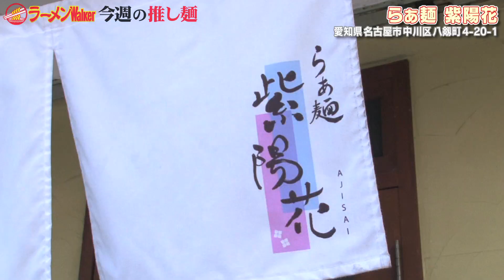【殿堂店が降臨】創業100年の醤油に鶏と豚を合わせた究極のラーメン。平打ち麺に3種のチャーシューまで非の打ち所なし〜the shoyu ramen which won the best awards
※字幕オンにすると字幕テロップが表示されます
*Subtitles ON

■らぁ麺 紫陽花（愛知県名古屋市）
「ラーメンWalker東海2016」で愛知新店1位
「ラーメンWalker東海2017」「ラーメンWalker東海2018」で
愛知総合1位を2連覇で殿堂入り
四日市の名店「らーめん鉢ノ葦葉」などで修業を積み2015年に独立。瞬く間に名古屋を代表する人気店に。2021年には開業して初となる全面リニューアルを実施。元々は超ラーメンフリークだった戸谷店主が磨き上げた醤油らぁ麺をぜひご覧ください。

■「今週の推し麺」とは？（毎週火曜日18時30分に公開）
ラーメンWalkerがイチオシのお店を紹介するYouTube番組！毎週火曜日18時30分に公開！最新のラーメン情報に加えて、番組内でプレゼントが毎週抽選で10名様に当たります！

山形を代表する人気店 「新旬屋 本店」のお土産麺を抽選で10名様に！
（応募期間 10月25日（火） 18時30分～10月31日（月）23時59分）

（2）プレゼント用のキーワードをつけて引用RT！
※プレゼント用のキーワードは動画内で発表
※当選者様にのみ、TwitterのDMにてご連絡させていただきます

■番組目次
00:00 今回のハイライト highlight
00:22 お店紹介 Intro
01:17 実食 Tasting ramen
02:11 今週の食べポイント featuring char siu
02:57 戸谷店主からメッセージ message from ramen chef
04:25 チャンネル登録宜しくお願いします Please subscribe to the channel